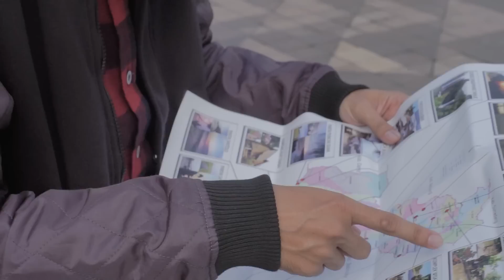IBNU THE JENGGOT - LUPA (OfficiaL Music Video)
Video Produced by Abu Jihad
Directed by Teddy SNADA
D.O.P & edited Video by Rangga

cek VIDEO LIRIK nya LINK DI BAWAH INI